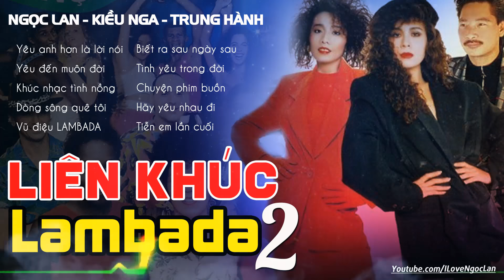KHÚC NHẠC TÌNH HỒNG LAMBADA 2 - TRUNG HÀNH, NGỌC LAN, KIỀU NGA - NHẠC TRẺ HẢI NGOẠI